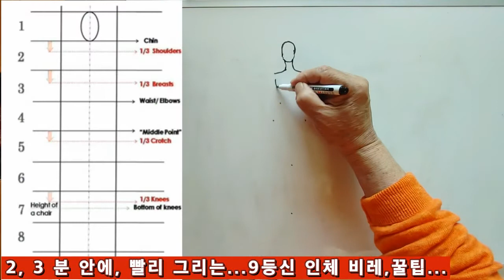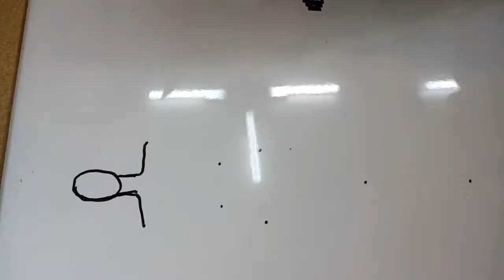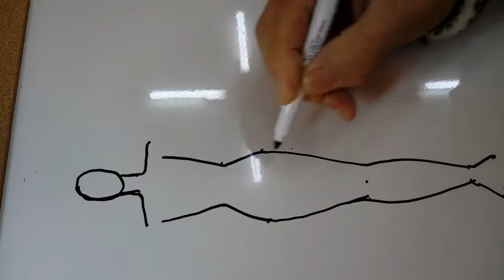Fashion Illustration......패션일러스트 기초.9등신 인체포즈 , 2.,3분에그리기.꿀팁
Basics of fashion illustration
9-headed fashion pose proportion

김상 패션일러스트, 9등신 인체, 인체비례. 패션포즈 그리기,

패션디자이너   스케치 개인지도